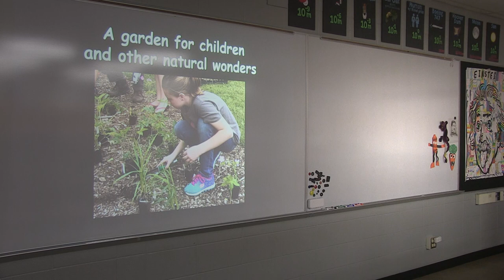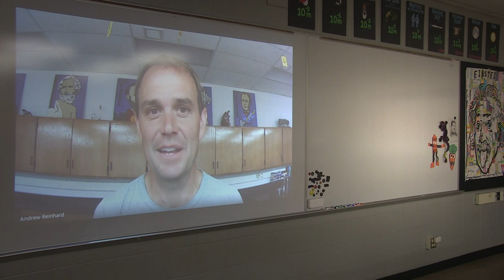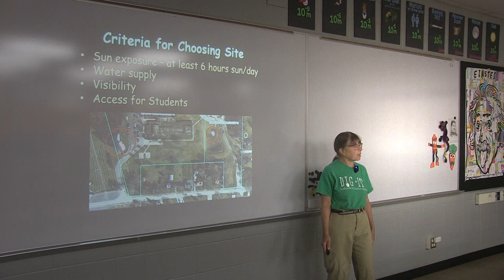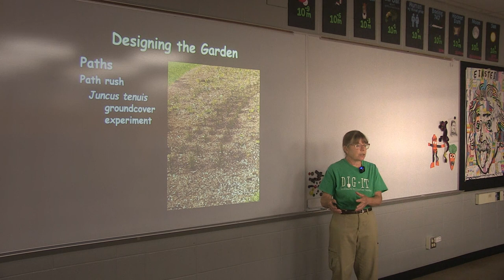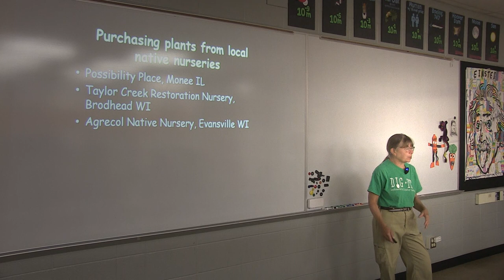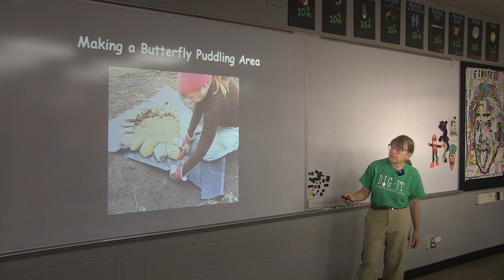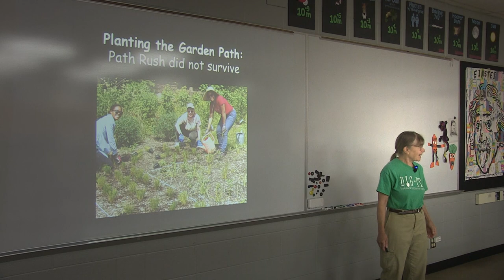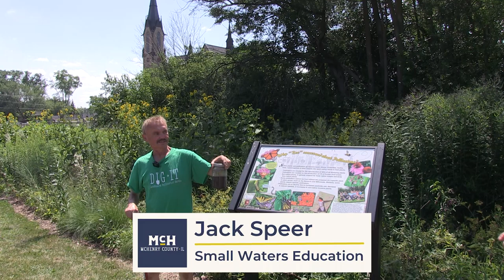Talk and Tour: How to Create Successful Native Pollinator Gardens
Join Jack and Judy Speer of Small Waters Education, the Environmental Defenders of McHenry County, and McHenry County Water Resources Specialist Scott Kuykendall, for a presentation of how Small Waters partnered with Johnsburg Junior High School to plant a beautiful native pollinator garden, and how people can do so themselves.